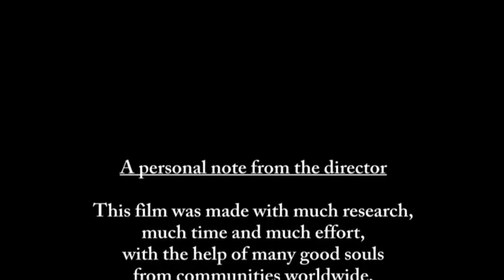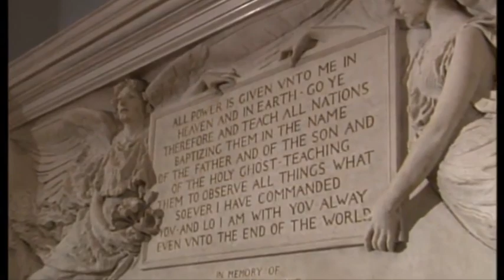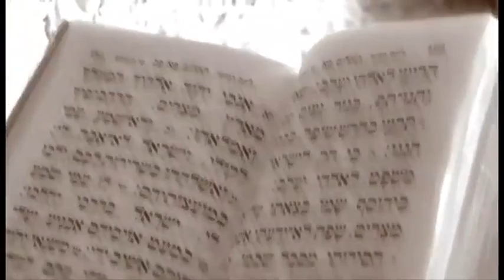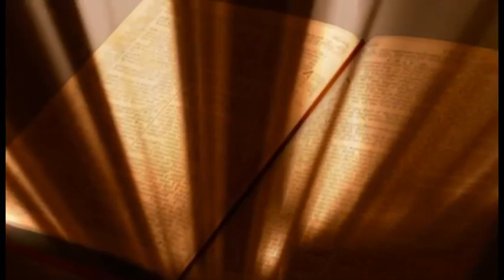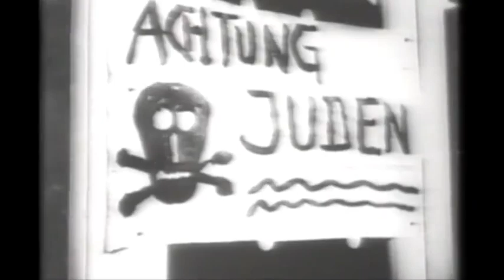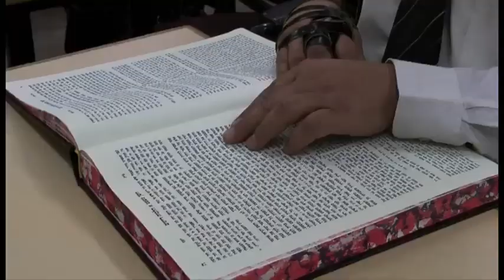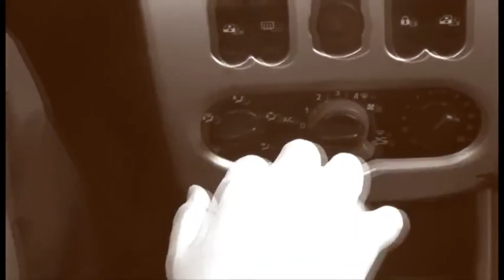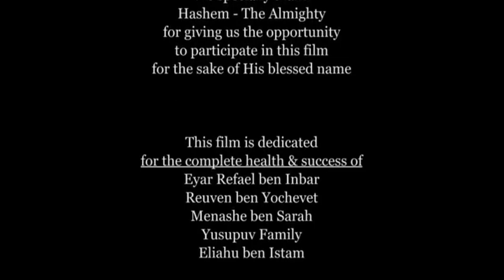From christianity to Judaism - Rav Asore Life Story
At the Gate of Rome - the book